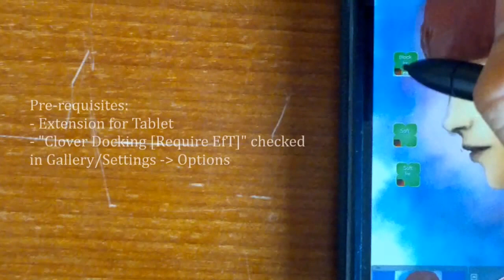Clover Paint tips: Clover Docking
A useful feature to group Brushes or any [Clover]s into compact, expandable [Dock]s.

(*) Extension for Tablet - EfT required